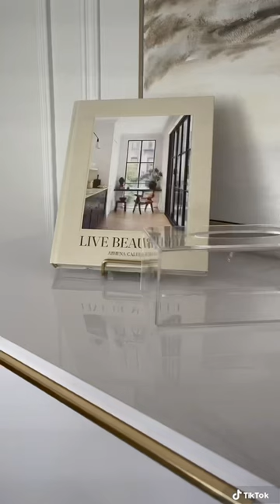Vlog: A day in the life